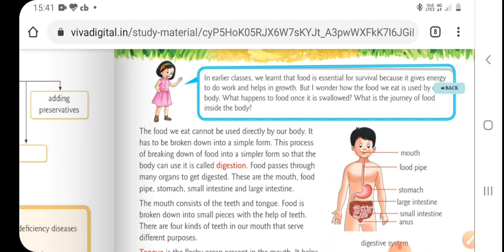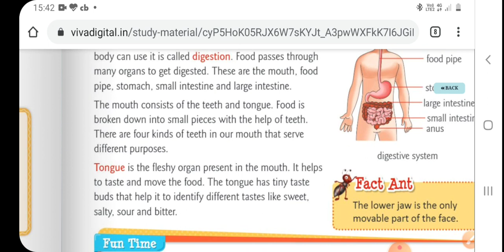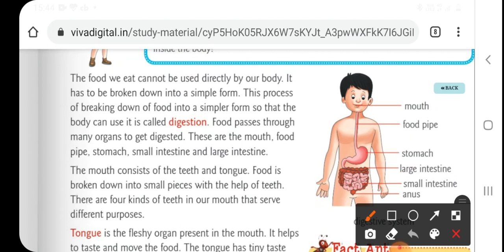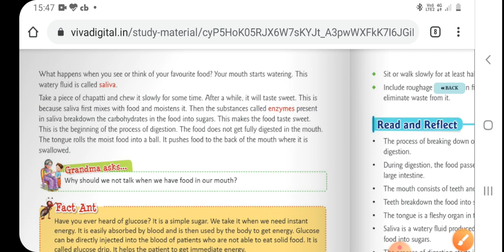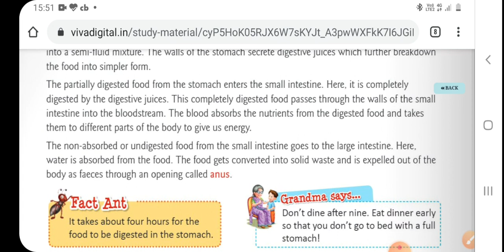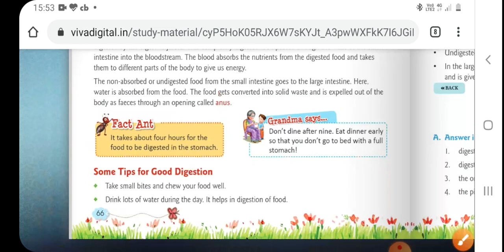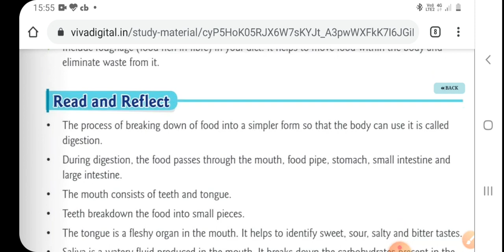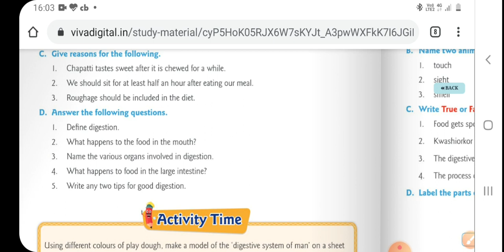Today class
Date-28.09.20
Class-5th
Sub.-Evs